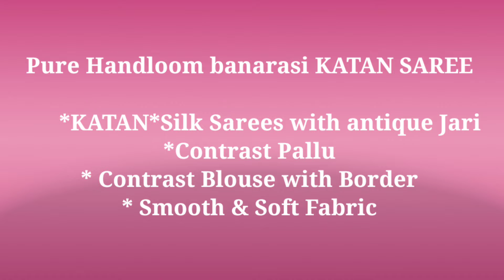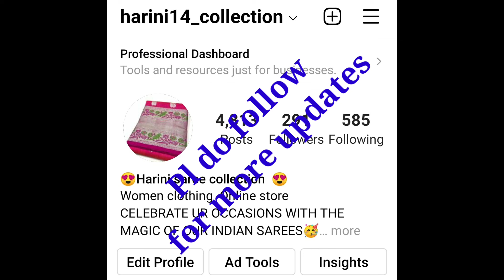BANARAS KATAN SILK SAREES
katanSilk Sarees
BANARAS KATAN SILK SAREES PICS